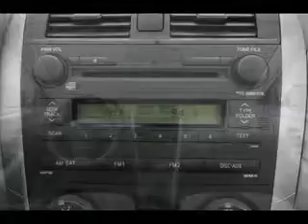Used 2010 Toyota Corolla Mesa AZ 85201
Type: used
Year: 2010
Make: Toyota
Model: Corolla